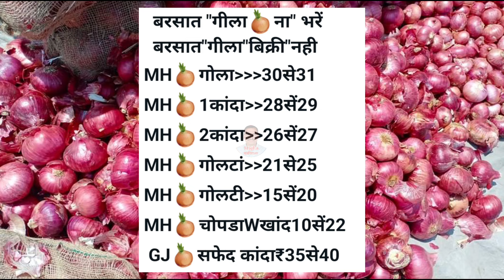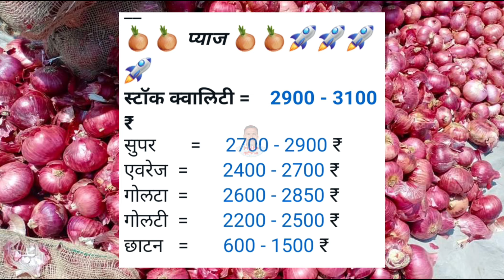पिंपळगाव बसवंत कांदा बाजार भाव 7 ऑगस्ट, मुंबई, सोलापूर, बंगळुरू, इंदौर मंडी प्याज भाव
Pimpalgaon baswant onion rate

Solapur onion rate

Mumbai onion rate

Bangalore onion rate

Indore Mandi onion rate